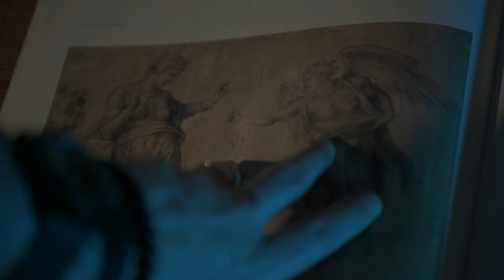TEASER | The art of Mountain Men - Season 12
Behind the scenes of the epic History Channel opening for the program "Mountain Men | Season 12

We find the renowned artist Luciano Neves in his element. With brushes in hand and a vibrant palette of colors at his disposal, Neves immerses himself in the wild world of the Mountains, where men face the relentless forces of nature.
The production team captures every stroke of inspiration that Luciano draws from the imposing landscapes and the characters that inhabit this rustic universe.
His ability to convey the grandeur and harshness of the mountains through art is truly remarkable.
Through exclusive interviews, Luciano shares his creative process, emphasizing the importance of capturing the essence of the Mountain Men's journey.
Every detail, from the snow-capped peaks, is meticulously crafted to transport the viewer to this unforgiving world.
As the sun sets over the mountainous backdrop, Luciano Neves leaves his indelible mark on the History Channel opening, promising a visual experience that will resonate in the souls of nature and adventure enthusiasts alike.
This making of will provides a glimpse into the mastery behind this creation, elevating the "Mountain Men" program to an unprecedented artistic level.